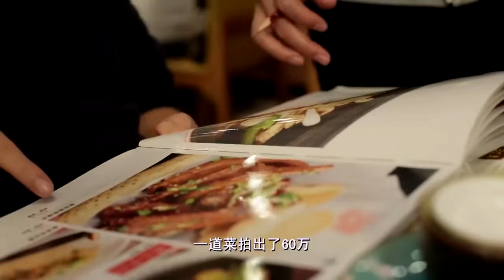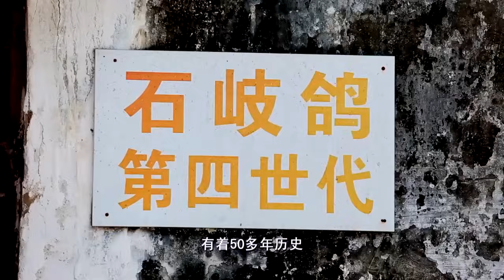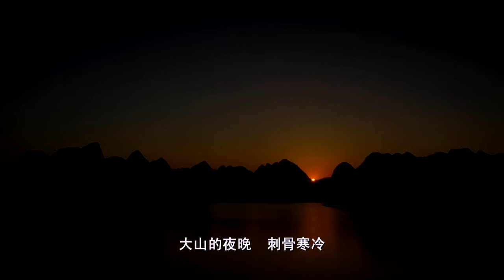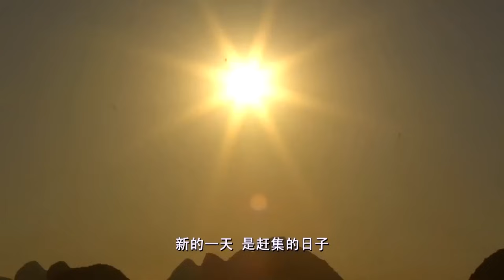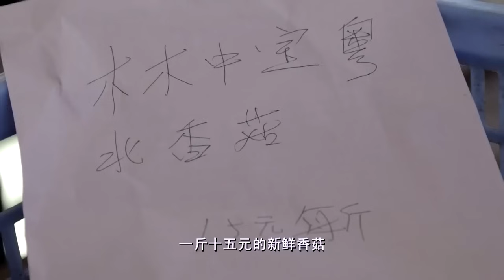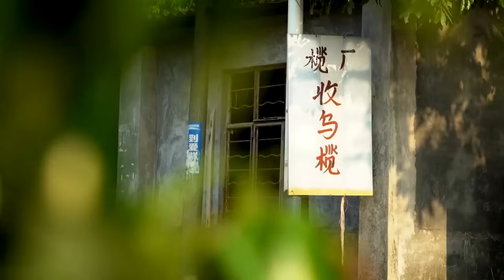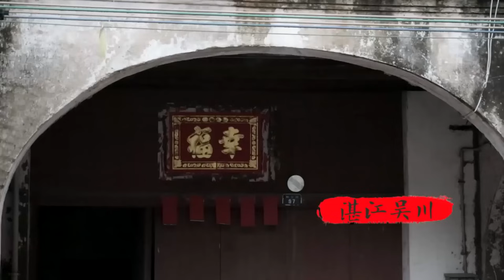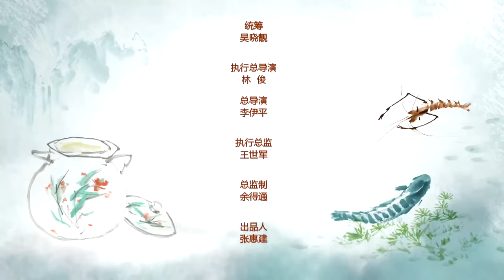【Food Documentary】广东阳江保鲜鱼不用冰箱，只需3块钱一袋盐就能得到至鲜美味！